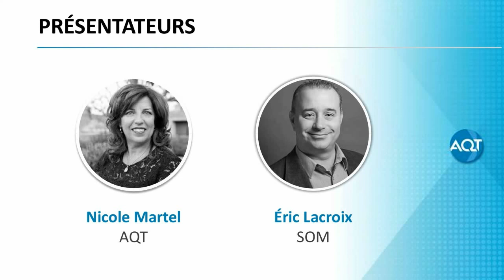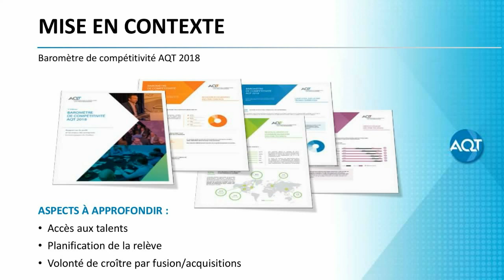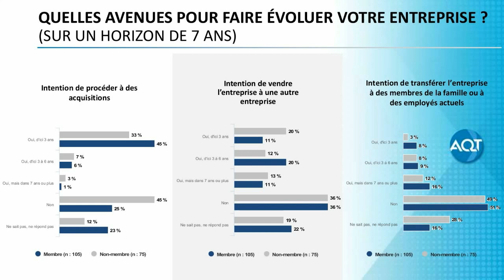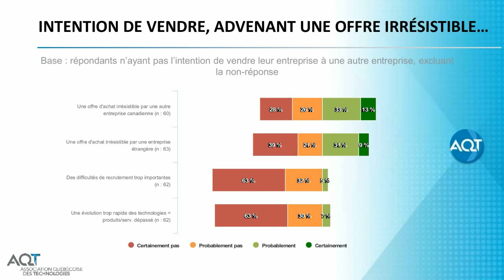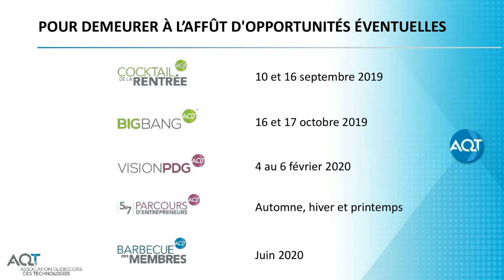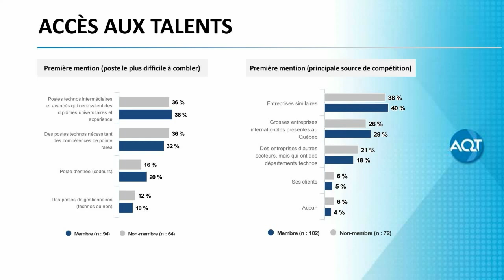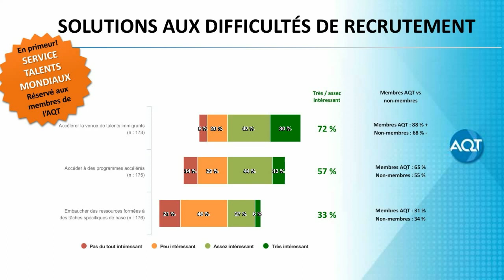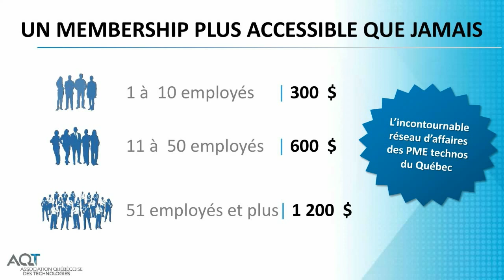AQT : Fusions, acquisitions, relève et accès aux talents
En juin 2019, dans le cadre de sa planification stratégique, l’AQT a mené une étude avec la maison de sondage SOM, visant à approfondir quelques aspects révélés par les plus récentes éditions de notre Baromètre de compétitivité, à savoir : l’accès aux talents, la planification de la relève au sein des PME et les opportunités de croissance par fusion et acquisitions. Ce sondage été complété par 180 PDG de l’industrie techno. Les résultats ont été dévoilés le 18 juillet dernier, lors d’un webinaire animé par Nicole Martel, PDG de l’AQT, avec la collaboration de Éric Lacroix, co-Président Stratégie et Innovation, de la firme SOM.